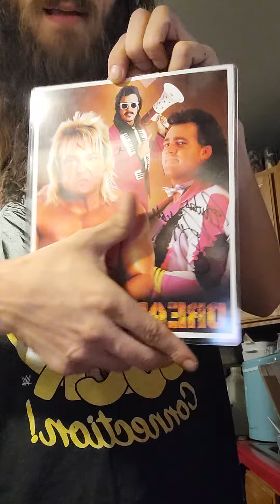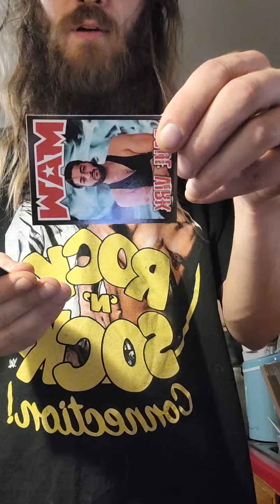what I got from the maw and sdw supercard show